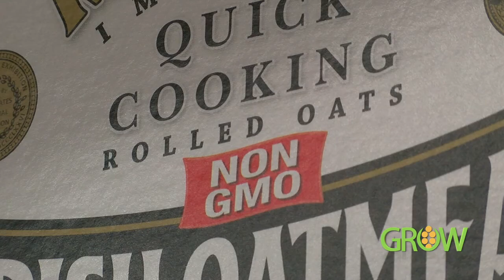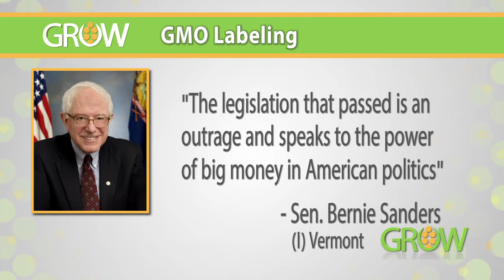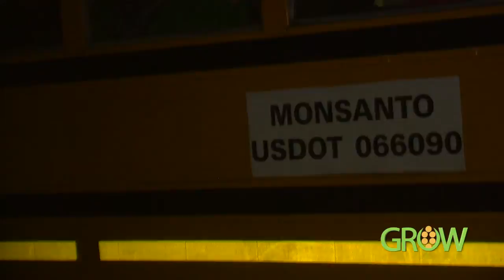NTV's GROW: August 7, 2016 - Segment 1